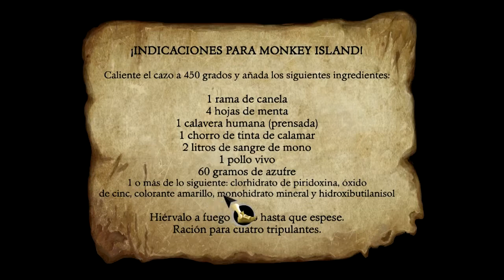Monkey Island 1 Ep8 "Vacaciones en el mar"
Y seguimos busacando a Elaine por el caribe disfrutando de la brisa marina, las fiestas en cubierta, los motines de la tripulacion, en fin lo normal en estos caso, que lo disfruteis.